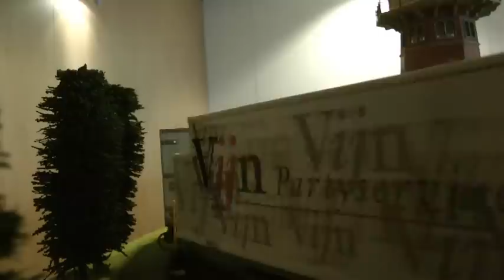20110311 Rail 2011 Houten Euretco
Willekeurige filmpjes die een indruk geven van de treinenbeurs, dit keer uitgebreid met modellen en modules, groot en klein en modelbouwdemonstraties. Ook worden  lezingen gehouden.  Voor een uitgebreid en gedetailleerd verslag zie de afleveringen onder Rail 2011 op het kanaal van DLoc567.